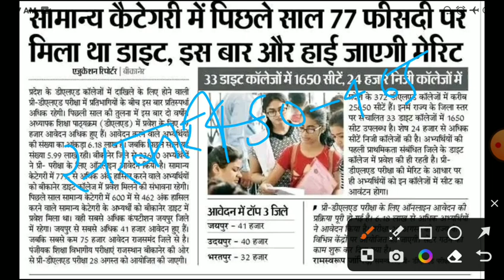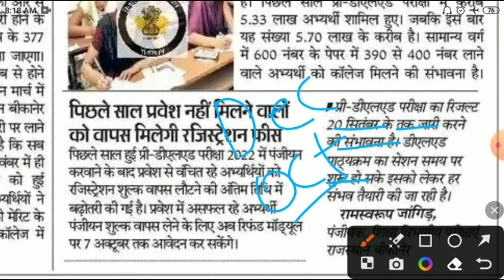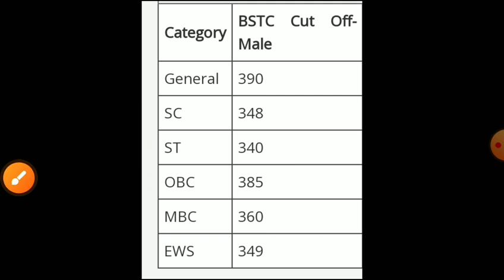Rajsthan Bstc result 2023/Bstc Cut-off 2023/Bstc result 2023 kb/bstc latest news2023/BSTC result2023